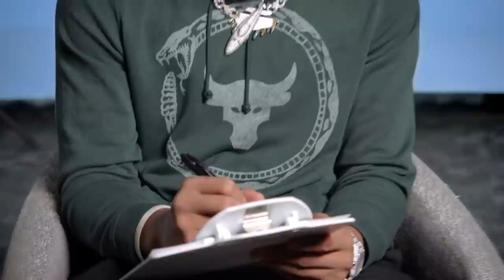#11 Stefon Diggs (WR, Bills) | Top 100 Players in 2021